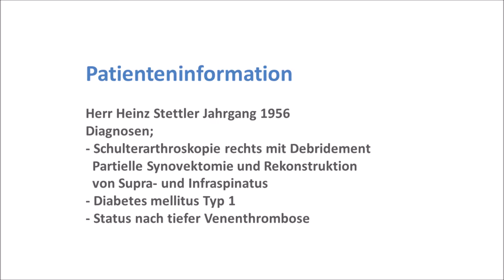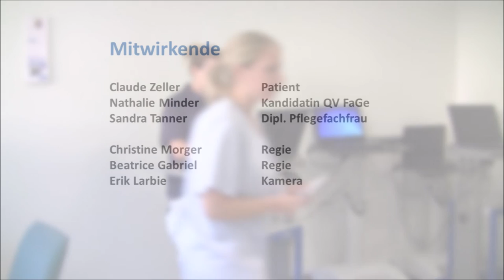Praktische Prüfung FaGe Kompetenz 3 2